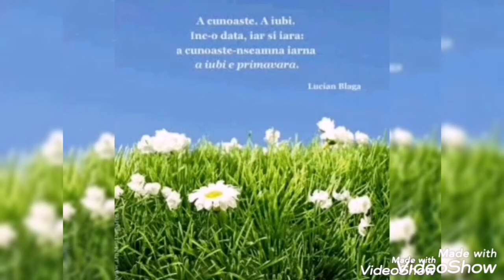Primavara, de Lucian Blaga